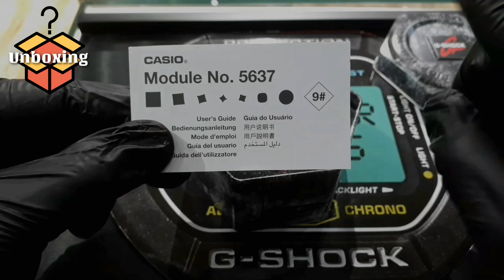CASIO G-SHOCK/GA-900 SERIES UNBOXING 2020 MODEL.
G-SHOCK announces a new lineup of heavy-duty model that is great for wear in tough environments and as street fashion items as well.
The industrial design motif of this model is created by a 10-sided bezel that resembles the shape of a nut. The bezel is secured by four screws for a tough and rugged look. Combination timekeeping is provided by analog hands along with a digital display for the ultimate in operational ease. The design of the hands and the graphic figures that appear in the digital readouts create a powerful face design that enhances readability. The band connection and all buttons have checkered surfaces that prevent slipping and contribute to operational efficiency.

Mineral Glass

Shock Resistant

200-meter water resistance

Resin Band